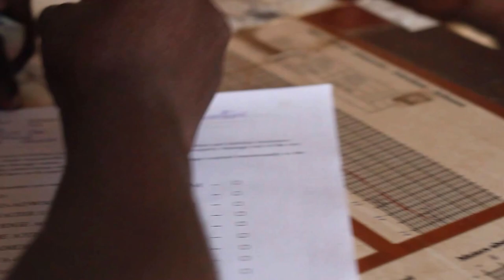Aburi Waterfall & Cycling Adventure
Wonder what happens on an Adventure Junkies cycling adventure? Why not join us on December 24, 2016 to experience an exhilarating bike ride and waterfall adventure, coupled off with a tour of the Aburi botanical Gardens and Garden barbecue?